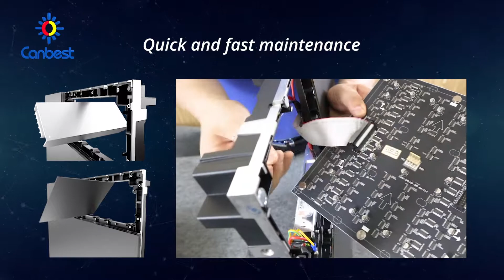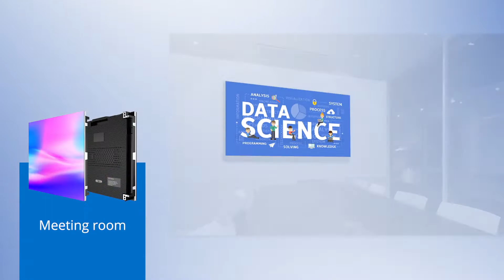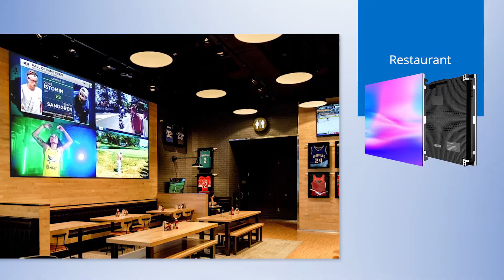Canbest S Series Fine Pixel Pitch with Complete Front Access LED Display